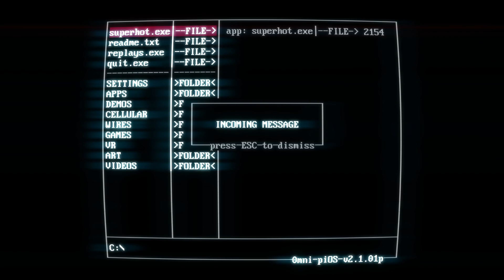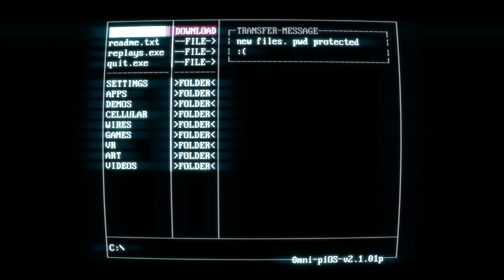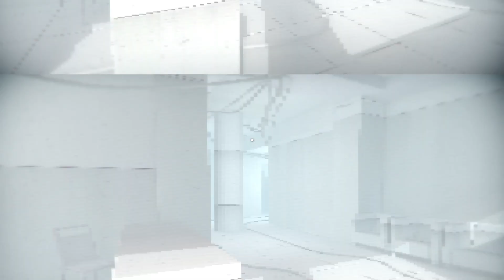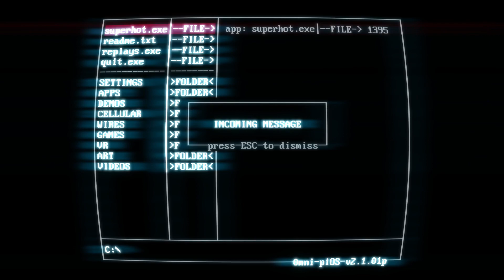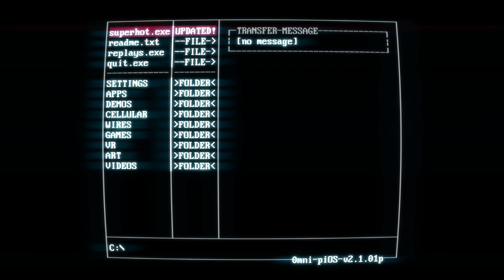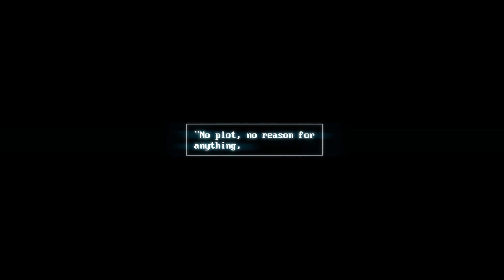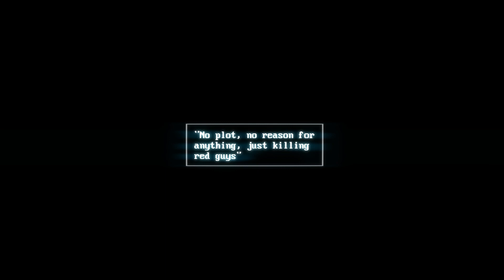SUPERHOT - Episode 2 | Unauthorized Access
Time to be super hot! Just kidding :3. Besides that, SUPERHOT is a first-person shooter game with a mix of time dilation. I believe time dilation means slowing down, but do correct me if I'm wrong. If you want to know more about the campaign's story, please feel free to watch my playthrough of the game SUPERHOT. Hopefully, you guys enjoy the content, and have a great day.